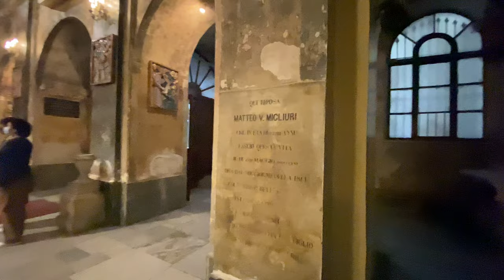Istanbul Santa Maria Draperis the Church | ISTANBUL DAILY VLOG | Turkey November 2021 4k 60fps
Capture Date : 02 November 2021

Hello, here I will guide you to discover, know and travel Turkey. I will shoot historical and touristic places for you, especially Istanbul walking tours. If you are wondering where you want me to shoot for Turkey and Istanbul, you can write in the comments. I will do my best to help you discover Turkey and visit Istanbul from your home. Lots of love from Turkey to all of you...